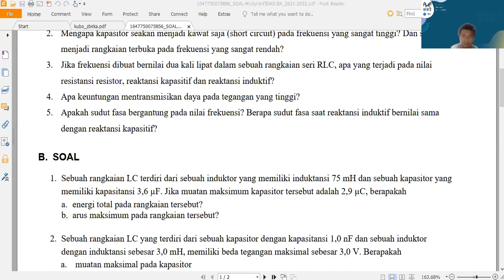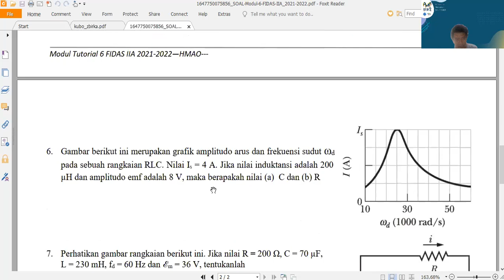TUTORIAL 6 FISIKA DASAR 2A ITB BAGIAN SOAL